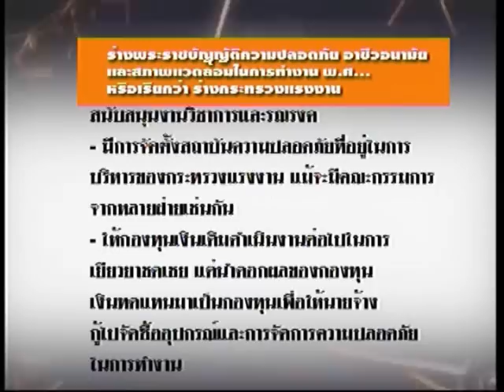สิทธิความปลอดภัยในการทำงาน (4/6)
รายการสิทธิวิวาทะ ตอนที 12 สิทธิความปลอดภัยในการทำงาน ออกอากาศวันที่ 26 มค 53

จากการที่รัฐบาลและส.ส.กลุ่มหนึ่งได้เสนอร่างกฎหมายต่อรัฐสภาให้มีการตรากฎหมายว่าด้วยความปลอดภัย    อาชีวอนามัยและสภาพแวดล้อมในการทำงาน โดยมีร่างกฎหมายทั้งจากทั้งภาครัฐและภาคเอกชนเข้าสู่วาระการพิจารณาในขั้นกรรมาธิการวิสามัญ ทั้งนี้ มีประเด็นสำคัญจำนวนหนึ่งที่ความเห็นของรัฐบาลยังแตกต่างจากข้อเสนอของฝ่ายส.ส. ซึ่งเป็นข้อเสนอที่สอดคล้องกับข้อเสนอจากผู้ใช้แรงงานโดยเฉพาะจากกลุ่มผู้ป่วยจากการทำงาน

1.คุณนคร มาฉิม ประธานคณะกรรมการวิสามัญพิจารณาพระราชบัญญัติความปลอดภัยอาชีวอนามัยและสภาพแวดล้อมในการทำงาน และสภาชิกสภาผู้แทนราษฎรจังหวัดพิษณุโลก พรรคประชาธิปัตย์
2.คุณสมบุญ สีคำดอกแค ประธานสภาเครือข่ายกลุ่มผู้ป่วยจากการทำงานและสิ่งแวดล้อมแห่งประเทศไทย
3.คุณอาทิตย์ อิสโมผู้ตรวจราชการกระทรวง สำนักงานปลัดกระทรวง กระทรวงแรงงาน
4.คุณสถาพร มณีรัตน์ สมาชิกสภาผู้แทนราษฎรจังหวัดลำพูน พรรคเพื่อไทย และกรรมาธิการวิสามัญพิจารณาพระราชบัญญัติความปลอดภัยอาชีวอนามัยและสภาพแวดล้อมในการทำงาน
5.คุณรัชฎาภรณ์ แก้วสนิท  สมาชิกสภาผู้แทนราษฎรแบบสัดส่วน พรรคประชาธิปัตย์

คุณสุนี ไชยรส